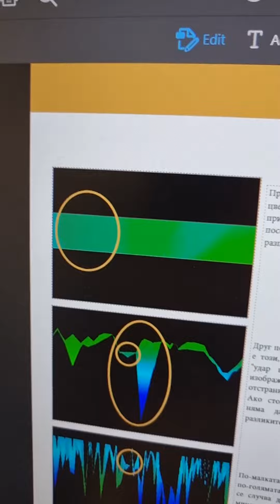OKM ROVER C4- Анализиране на данните от минералното сканиране